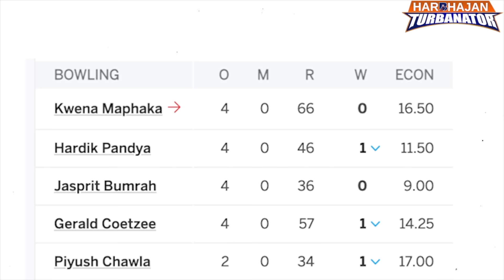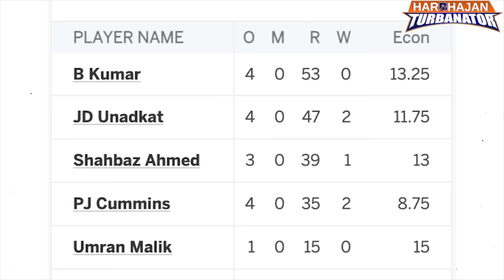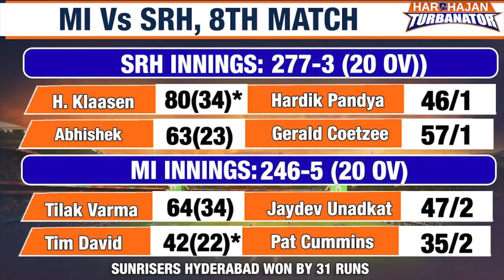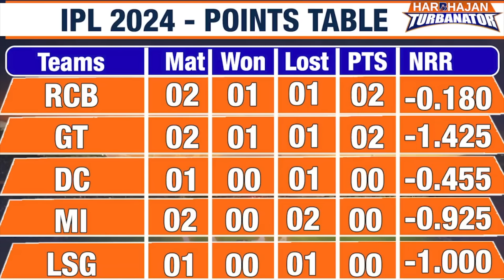IPL 2024 : SRH Beat MI By Big Margin | Rohit | Hardik | Klaasen | Abhishek | Travis | Tilak | Ishan